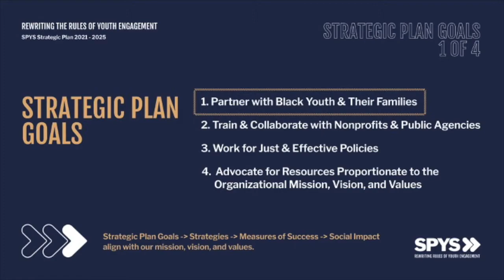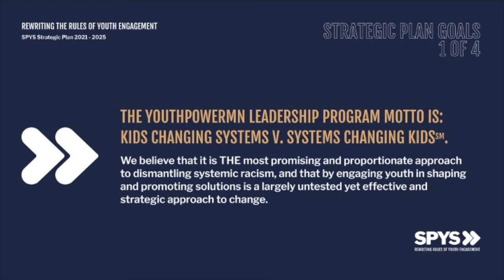GOALS 1 OF 4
SPYS Strategic Plan 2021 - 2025: Partner with Black Youth & Their Families, Goal 1 of 4